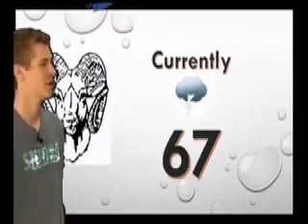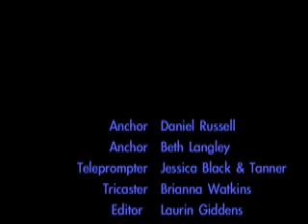April 15, 2014 - RNN Morning Show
Worth County High School announcements